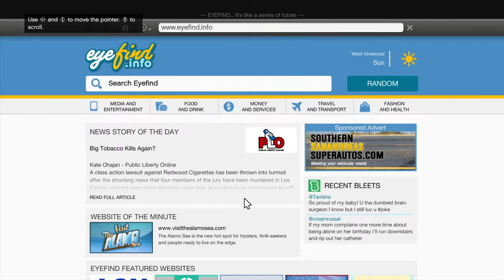Trash at this game